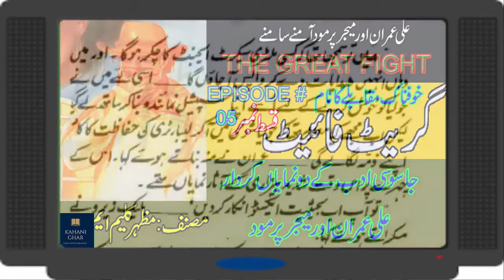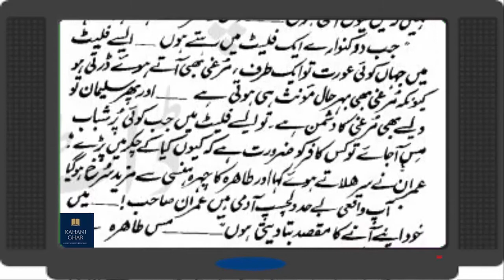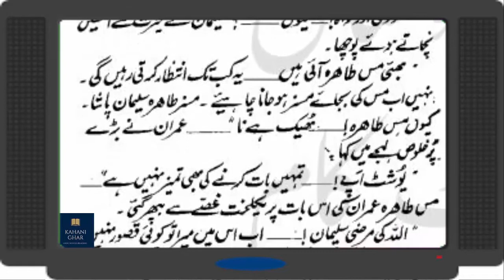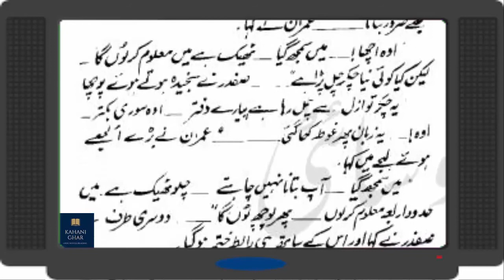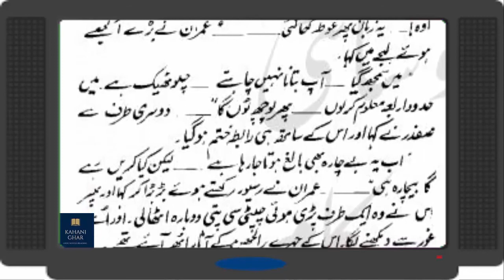Great Fight - Episode # 05 {Imran Series by mazher kaleem M A} Urdu novels & Stories reading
Great Fight; an Imran Series Novel by Mazhar Kaleem M.A

Imran Series is one of the best Urdu spy novels series created by Pakistani writer Ibn-e-Safi. Ali Imran is the pivotal character, a comical secret agent who controls the Secret Service but appears to to be a non serious citizen who as a free lancer works for the Secret Service. Except a handful of people, no one knows his status being the chief of the Service.

(Urdu: گریٹ فائٹ) an amazing Imran Series novel by Mazhar Kaleem M.A.